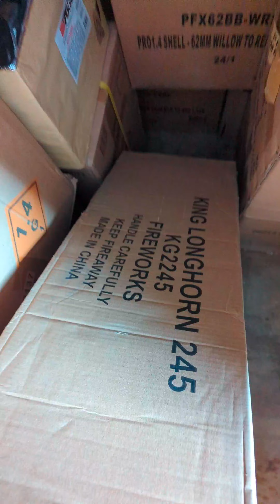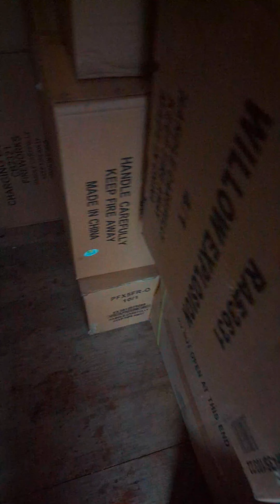2023 Stash Update #5 📦📦📦📦📦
Broke the bank account again